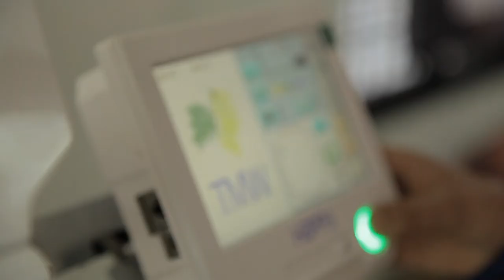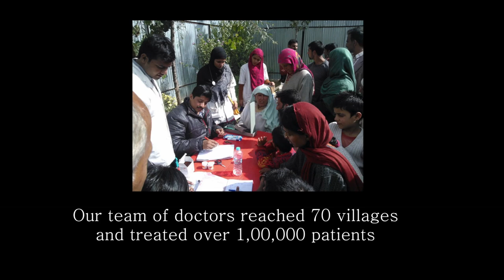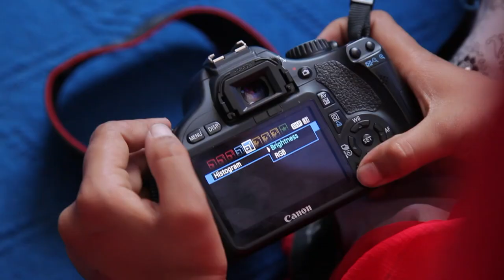Borderless World Foundation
The Borderless World Foundation (bwf) is a non-governmental, not-for-profit, registered organization based in Pune, Maharashtra. Established in March 2002, bwf aims to provide a 'Humane Touch' to the border areas of India and beyond. The bwf family is an open circle of people with a 'change-begins-with-me' approach to this cause.

The thought behind bwf originated in 1998 when the founders (Bharti Mamani & Adik Kadam) started work at the grassroots level in the conflict-ridden frontier district of Kupwara in Kashmir. Their first hand experience of the human tragedy made them aware of the fact that the people of a nation often do not realise that their border areas function as the 'shock absorbers' of the country, and that life for the people in these areas is far from normal – it's full of uncertainty. Loss of lives, violence, fear and chaos are the order of the day. Socio-economic stagnancy, corruption and civil administrative breakdown affect all walks of life. Scores of thousands of children have been orphaned due to violence; close to a million of them have dropped out of their childhood.
With its prime focus on geographically remote and disadvantaged border areas, bwf launched its rehabilitation projects in the frontier districts of Kupwara, Budgam, and Anantnag. A Home for girl children of the displaced families living in Jammu was started in august 2009. With the hope of making a positive difference to more lives, bwf intends to reach out to other districts and areas in Kashmir, Jammu, and Ladhakh. Bwf hopes to go to the north-eastern states and to any area beyond India that calls for collective, voluntary action.

Our focus areas are: Health Care, Education, Rehabilitation of Orphans & Widows, Women Empowerment, Migrants & Refugees, and Empowerment through Employment.